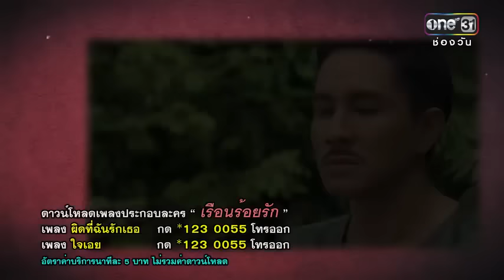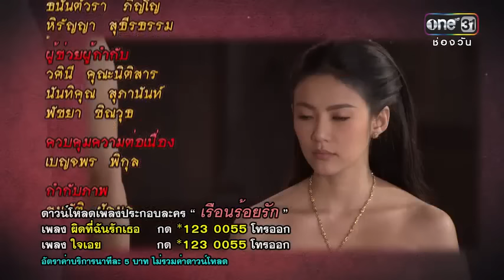เรือนร้อยรัก | EP.6 (4/4) | 2 ก.พ.59 | ช่อง one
ละครเรื่อง "เรือนร้อยรัก"
ออกอากาศ วันจันทร์-อังคาร 20.15น
"แรงราคะ แรงปรารถนา นำสู่ความริษยาที่ไม่รู้จบ"

นำแสดงโดย   :   ภูธเนศ หงษ์มานพ, น้ำทิพย์ จงรัชตวิบูลย์, ยุธนา เปื้องกลาง, หนึ่งธิดา โสภณ, วนิดา เติมธนาภรณ์, เก็จมณี วรรธนะสิน, อริศรา วงษ์ชาลี, อาณัตพล ศิริชุมแสง, กาญจนา จินดาวัฒน์, จุฑารัตน์ อนุศิลป์, กิตติพงษ์ ปลื้มปรีดาพร, พิมพ์แข กุญชร ณ อยุธยา, รอง เค้ามูลคดี, พลภัคค์ วัชรพงศ์หิรัญ, เลอวิทย์ สังข์สิทธิ์
บทประพันธ์   :   นิพนธ์ ผิวเณร, ศิริลักษณ์ ศรีสุคนธ์, ชวนนท์ สารพัฒน์, กรณิภา ดวงมุสิทธิ์, อาราดา วริศราภูริชา
บทโทรทัศน์   :   ชวนนท์ สารพัฒน์, กรณิภา ดวงมุสิทธิ์, วีรพล บุญเลิศ, อาราดา วริศราภูริชา
กำกับการแสดง   :   วรฐ คงคาลัย
อำนวยการผลิต   :   ถกลเกียรติ วีรวรรณ, นิพนธ์ ผิวเณร

รับชมช่อง one ที่หมายเลข 31